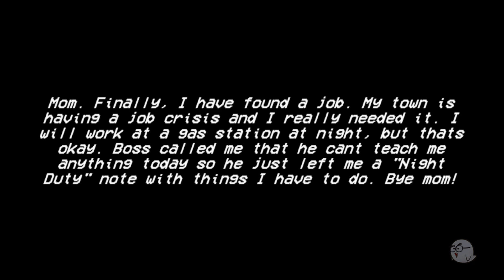The Haunted Pump by Vojtafak